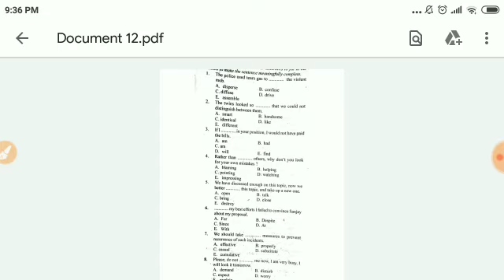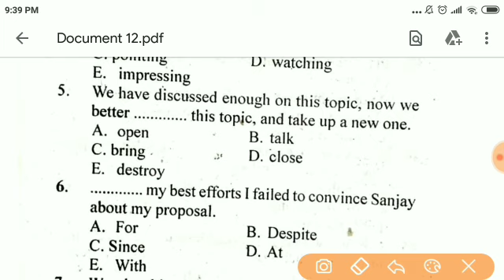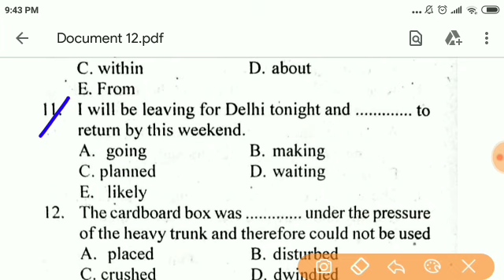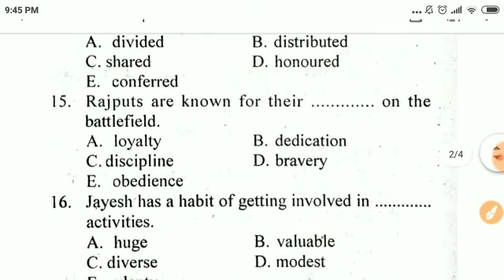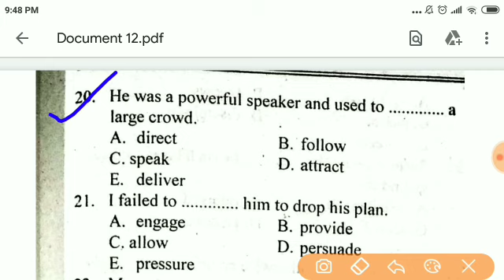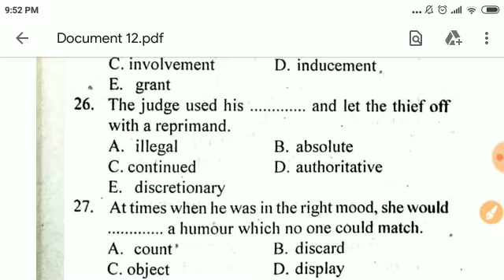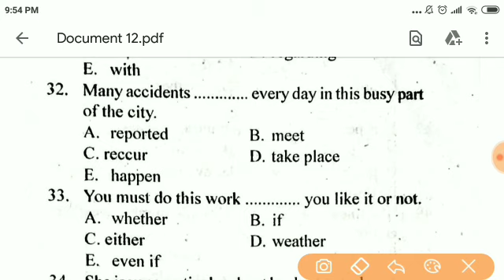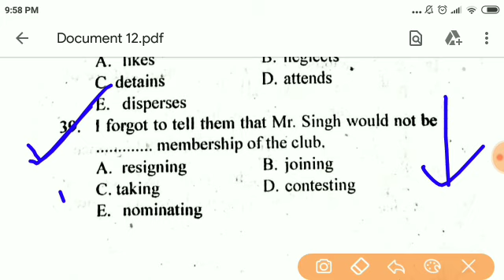English Grammar Live Class For OSSTET EXAMINATION 2020